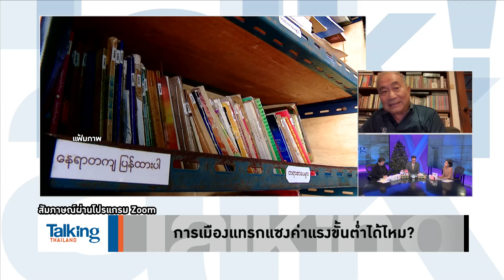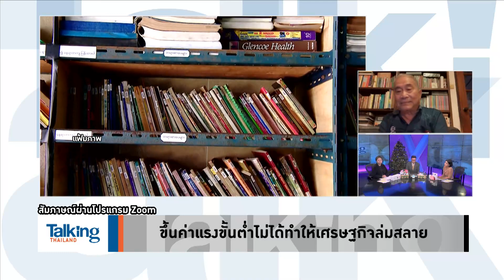“เศรษฐา” ต้องใช้อำนาจดันค่าแรง ก่อนเครดิตจะหายเพราะทำตามสัญญาหาเสียงไม่ได้! -Talking Thailand